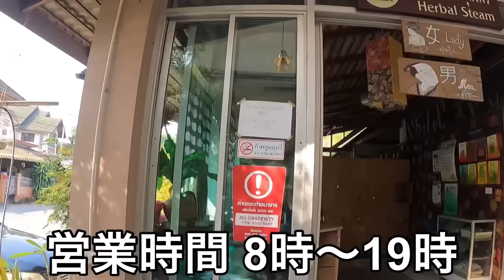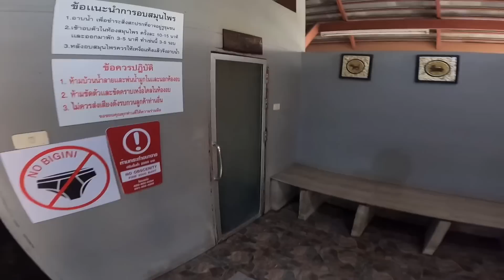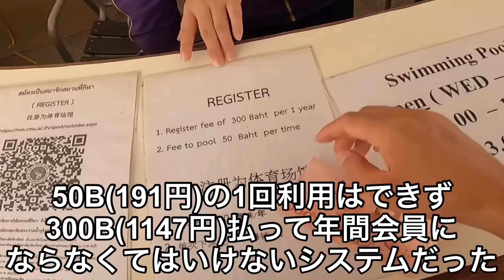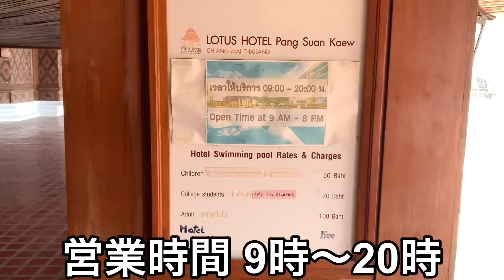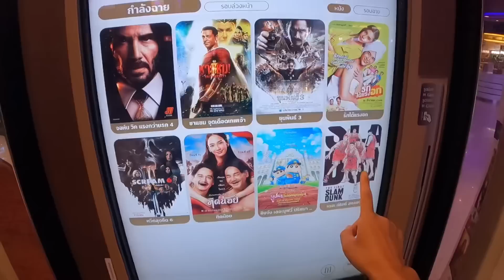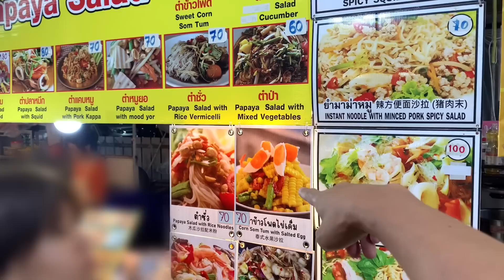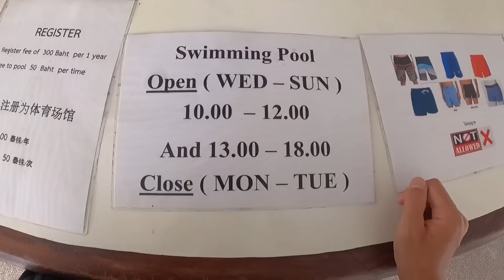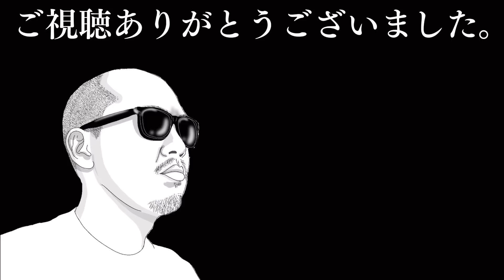タイのチェンマイで快適な沈没生活を送る無職(38)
だからみんなチェンマイに来るのか

●おちょしのTシャツとステッカー販売サイト